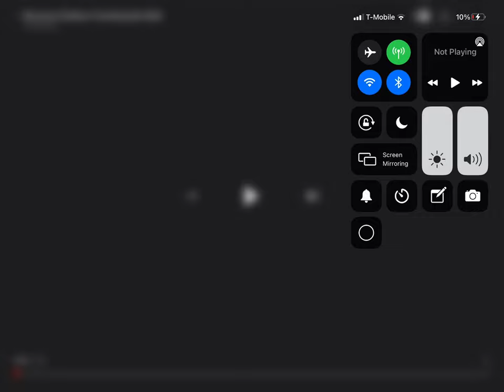Discovery Familia Doki Up Next ID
Anabella Maid at 0:17